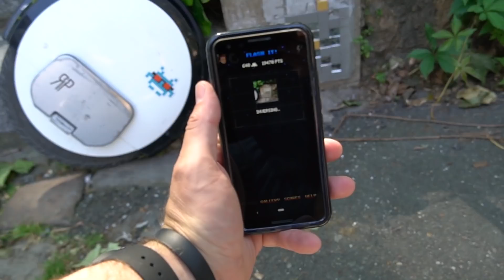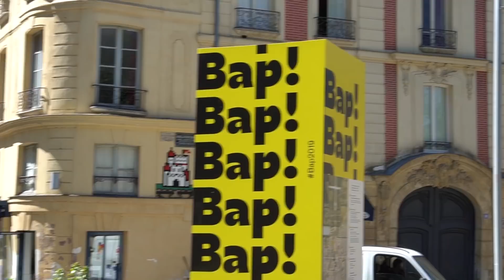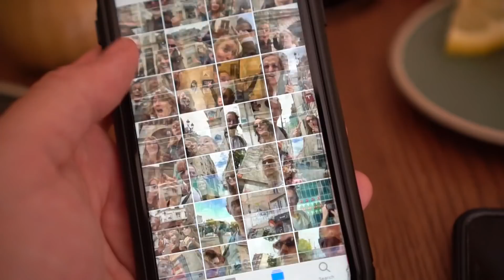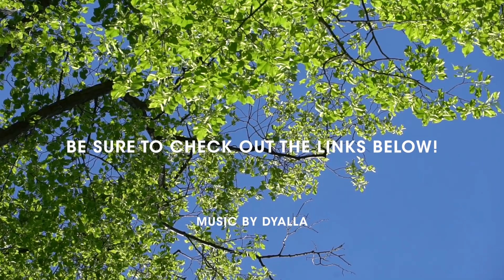Versailles Invader Hunting with the WayAway and Laura of WayAway Fame - Space Invader Art Versailles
- - Out to Versailles we go, to ride bikes and hunt Invaders with the WayAway who you can find here if you haven't yet had the pleasure Grab my guide to Paris and Versailles below, ad as always you can help me make better videos then find me on the internet in all of the usual spots